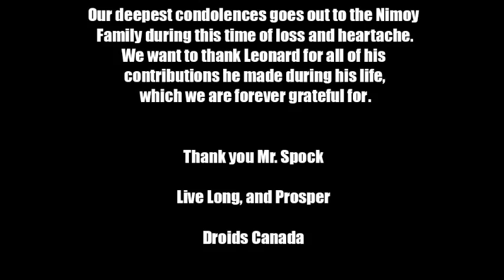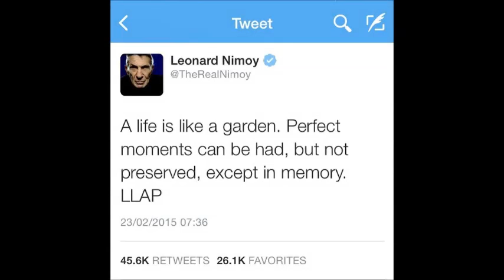Droid's Tribute To Leonard Nimoy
Today we lost a great man, Leonard Nimoy. In his honor, I compiled a video as tribute to his life. Thank you for everything Mr. Spock. You will be sadly missed. Live Long, and Prosper.
The song used is Hallelujah by Jeff Buckley.
Did You know we have a home for the Droids now?! for news/pods/videos and more!
Listen to our Podcast:
Thedroidsyouarelookingforcanada.podbean.com